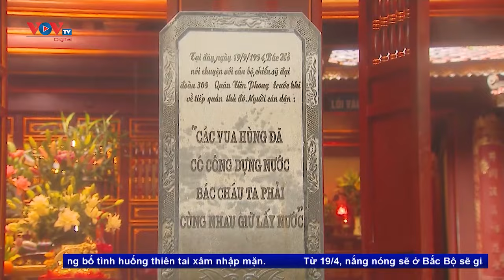Lễ dâng hương tưởng niệm các Vua Hùng